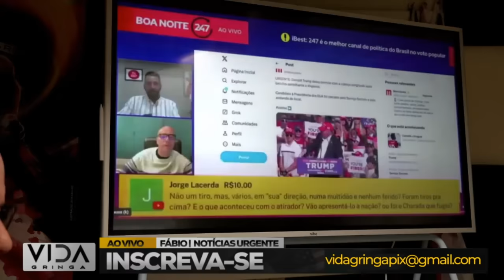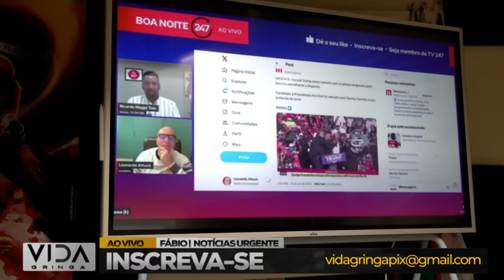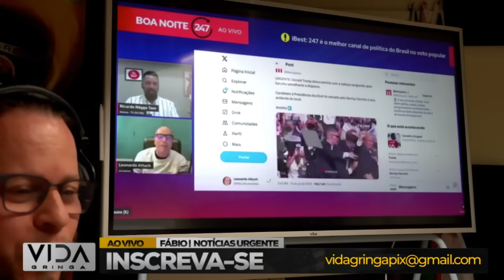Bomba! Detalhes Inéditos do Caso Trump